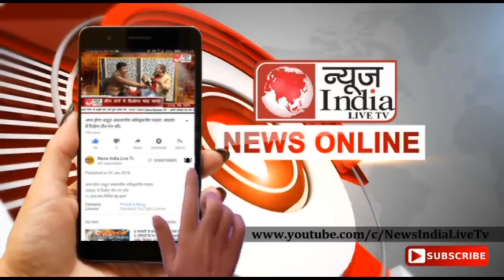News India Live Tv:जालौन मेंफरार चल रहे हत्यारोपी ने फांसी लगाकर आत्महत्या कर ली